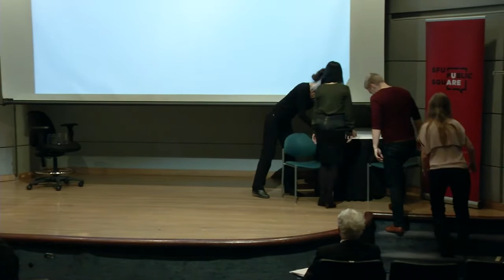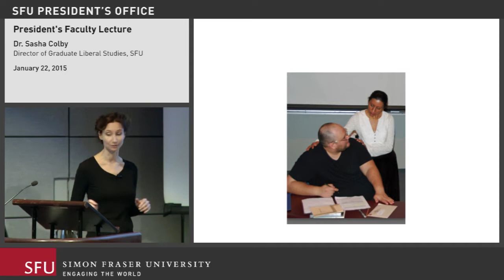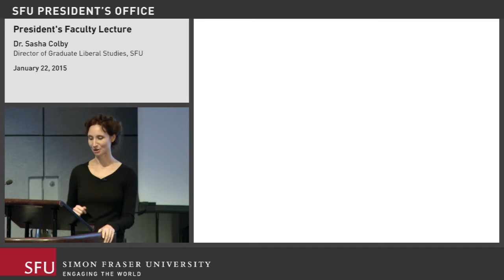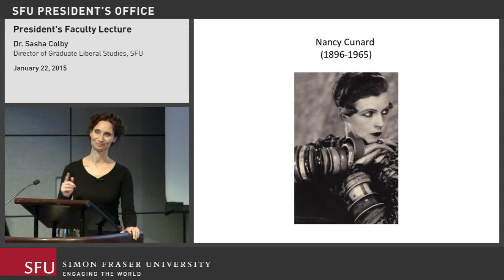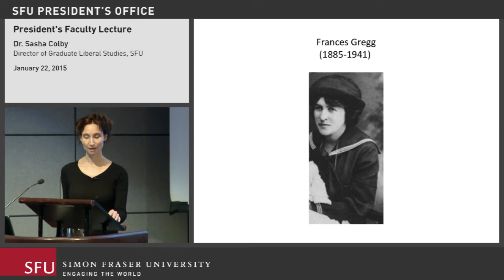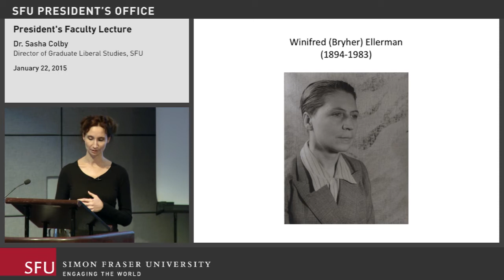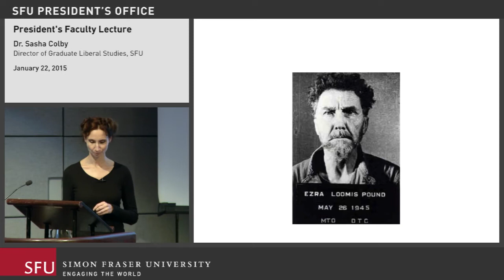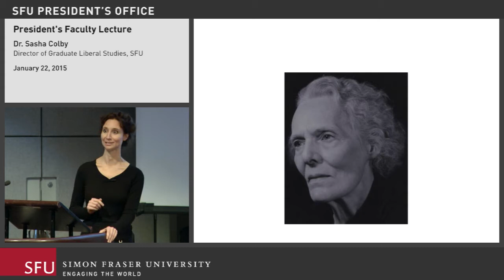Literary Pages, Public Stages: Tales in dramatizing research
Within every university there are hidden stages. Generally perceived as academic spaces, lecture theatres present us with physical environments that implicitly suggest how research can be transformed into drama, students into actors in their own learning, and the public into engaged audiences for the humanities. During this lecture, Dr. Colby discusses theatre's potential for literary studies and also, drawing on her project in modernist biography, performs from the life and writing of modernist poet, H.D. (Hilda Doolittle).